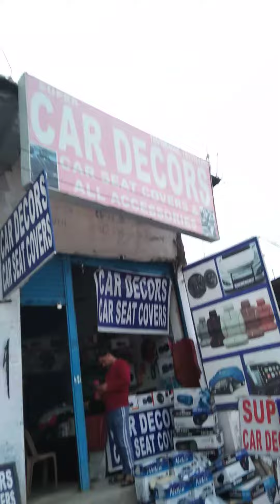i10 grand sports seat cover full matting available super car decor karimnagar